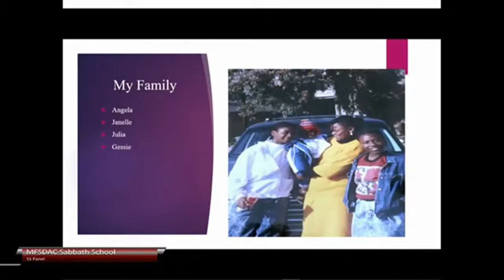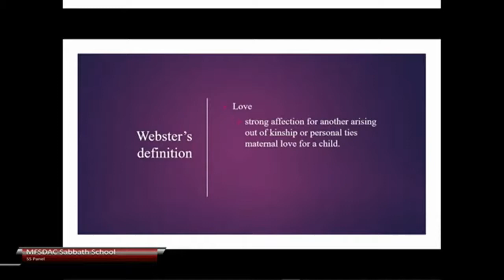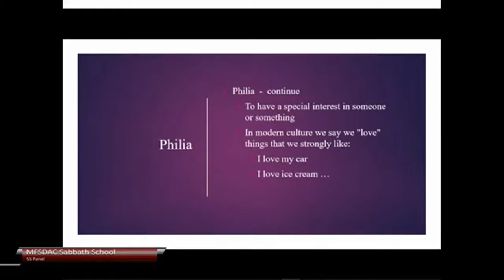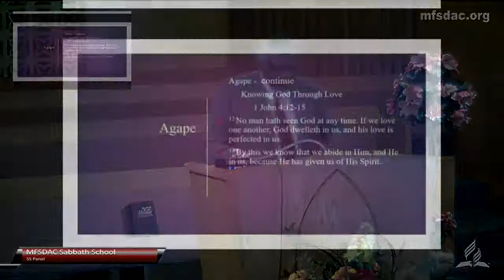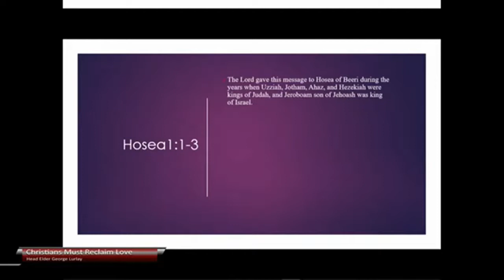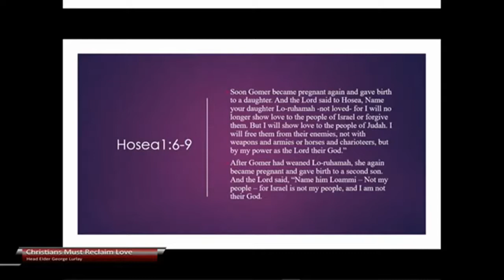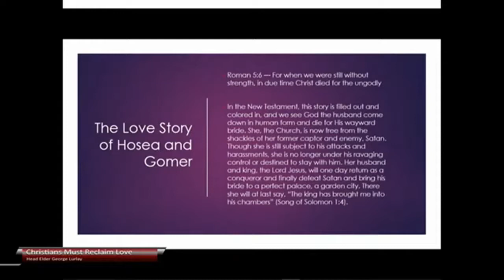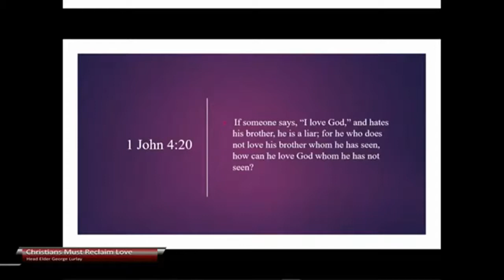"Christians Must Reclaim Love" with Head Elder George Lurlay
Love. The type that God wants for us. sharing the Love. Gospel of Love. Literature of Love. Meanings/Understandings of Love.